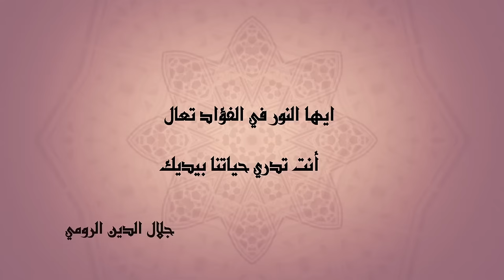SeVeN Pictures | MAZ feat. Zigzag - وكان قلبي خاليا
Project Name : قواعد العشق للمحبين
Post Production House : SeVeN Pictures
Music Composed & Produced By : MAZ
Vocal  : ZigZag
Mix & Master : Lation & MAZ

Director Of Songs : Fathi Abdel Shaheed
Head Of Post Production : Mohamed Ammar
Editors : Mahmoud Labib
              Mohamed Hessan
Head Of Graphics Dept : Halawany

من برنامج " قواعد العشق للمحبين " رمضان 2014
From Ramadan Program " Qawa'd El Eshq Lel Moheben "